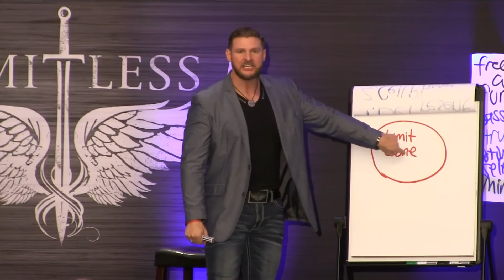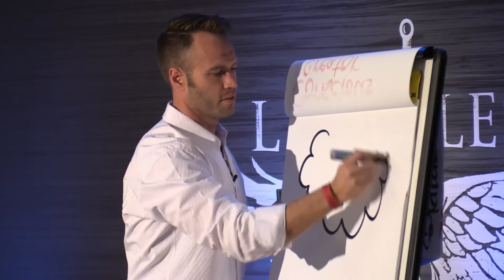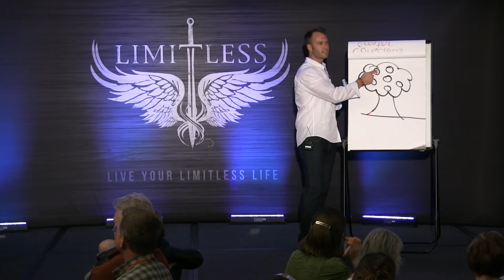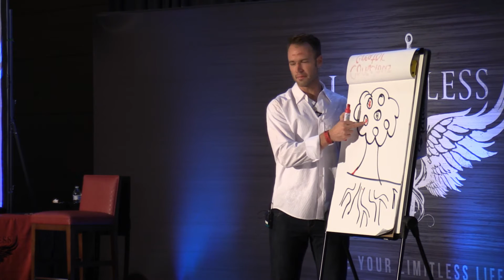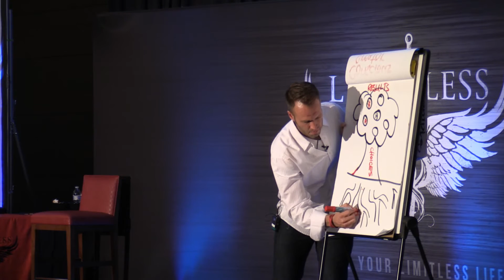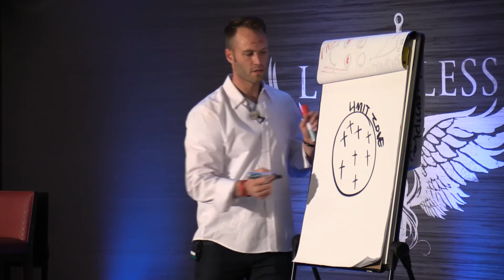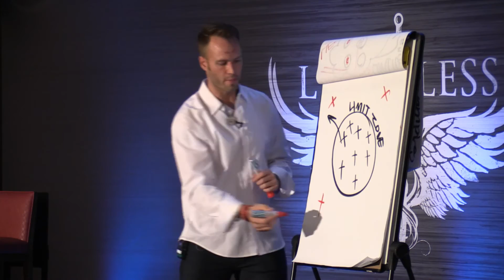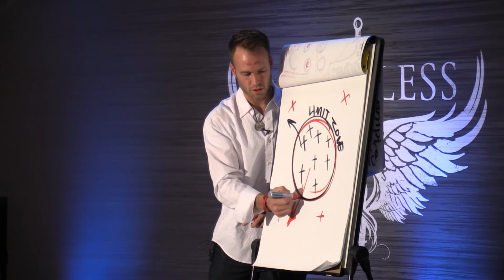How To Live Life Without Limits